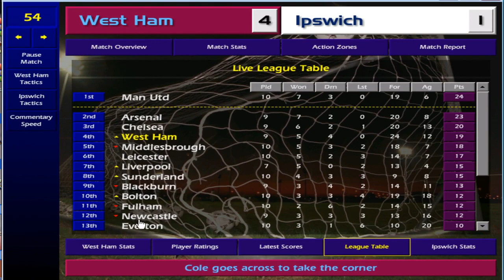West Ham United - Championship Manager 01-02